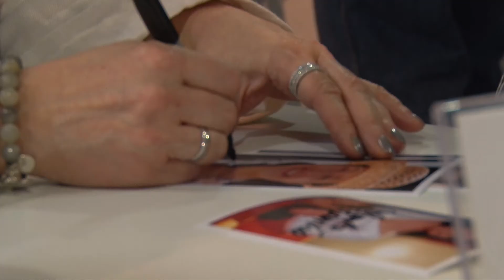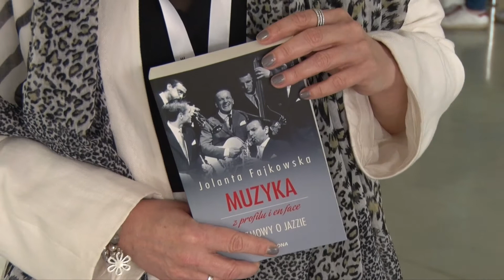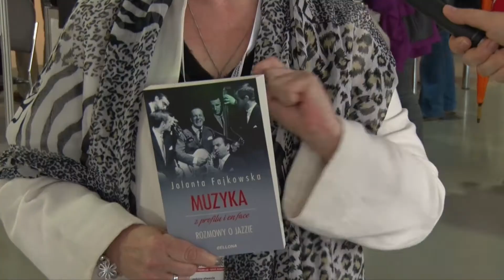Wywiad z Jolantą Fajkowską o książce Muzyka z Profilu i en face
Książka to wybrane wywiady, jakie Jolanta Fajkowska przeprowadziła w Radiu VOX FM z wybitnymi postaciami polskiego jazzu.: Andrzejem Dąbrowskim, Krzesimirem Dębskim, Urszulą Dudziak, Arturem Dutkiewiczem, Bogdanem Hołownią, Andrzejem Jagodzińskim, Markiem Karewiczem, Krzysztofem Karpińskim, Zbigniewem Kurtyczem i Barbarą Dunin, Włodzimierzem Nahornym, Włodkiem Pawlikiem, Andrzejem Rosiewiczem, Krzysztofem Sadowskim, Stanisławem Sojką, Jerzym Stępniem, Lorą Szafran, Januszem Szromem, Michałem Urbaniakiem i Janem Ptaszynem Wróblewskim. Książkę wzbogacają zdjęcia znakomitego artysty Marka Karewicza.

Pianistami jazzowymi Polska stoi. Włodek Pawlik, Artur Dutkiewicz, Bogdan Hołownia, Andrzej Jagodziński, Włodzimierz Nahorny, Krzysztof Sadowski - łączy ich Fryderyk Chopin, pierwszy polski improwizator. Czym byłby polski film bez jazzu? Synkopy Krzysztofa Komedy Trzcińskiego brzmią w filmach Romana Polańskiego. Ptaszyn, Urbaniak, Dąbrowski przypominają nieprzeciętną osobowość Komedy. Do niego dziś odwołuje się dużo młodszy Pawlik. Jazz to wolność. Dlatego w ponurych latach 40-tych i 50-tych ubiegłego wieku był zakazywany przez komunistyczne władze jako przejaw buntu i amerykańskiej kultury. Muzycy łapali uciekające fale Radia Luxemburg czy Voice of America ze słynnym Willisem Conoverem, uczyli się harmonii jazzowych, standardów, które grał wolny świat.

Rozmowy to także prywatna historia Polski. Krzesimir Dębski wspomina dziadków zamordowanych w czasie rzezi na Wołyniu. Zbigniew Kurtycz raz jeszcze wybrał się do Lwowa i oddał hołd generałowi Władysławowi Andresowi, w którego Armii służył. Bogdan Hołownia pamięta wuja-pilota z Dywizjonu 302, walczącego o Anglię. Jan Ptaszyn Wróblewski ukończył mechanizację rolnictwa, Andrzej Rosiewicz - melioracje wodne, Krzysztof Sadowski jest elektronikiem. Prawnikami i sędziami są Krzysztof Karpiński, były prezes Apelacji Warszawskiej i Jerzy Stępień, były prezes Trybunału Konstytucyjnego. Ten pierwszy jako dziennikarz i krytyk muzyczny pisze o jazzie w przedwojennej Polsce, a jako pianista gra w duecie z Krzysztofem Sadowskim. O tym też jest ta książka. Ale głównie o muzyce - z profilu i en face.

Realizacja: Michał A. Malinowski 2015